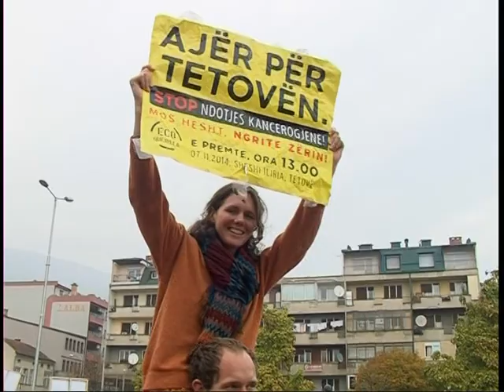Протести против загадувањето во Тетово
Граѓаните го кренаа гласот против загадувањето во Тетово. Се жалат поради непријатната миризба и се почестите заболувања.